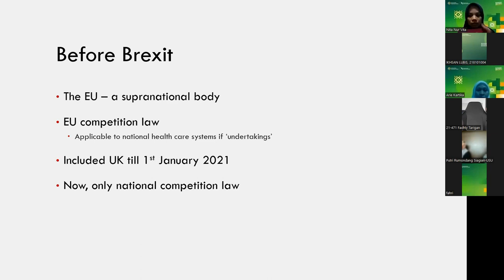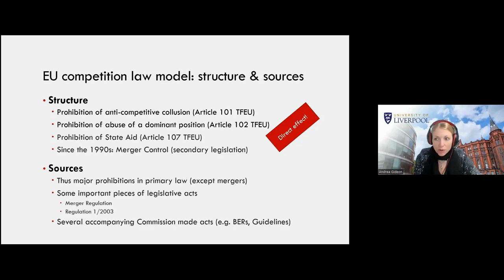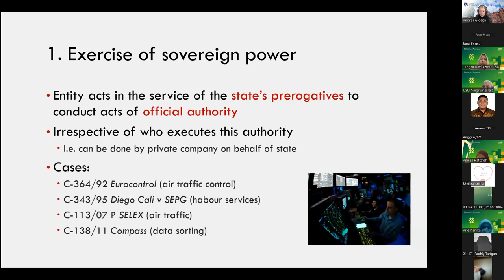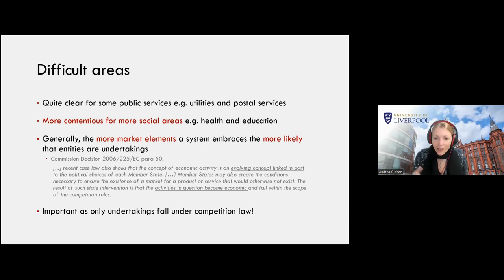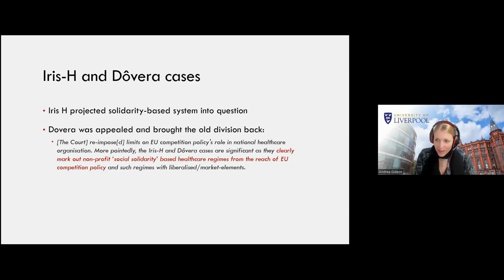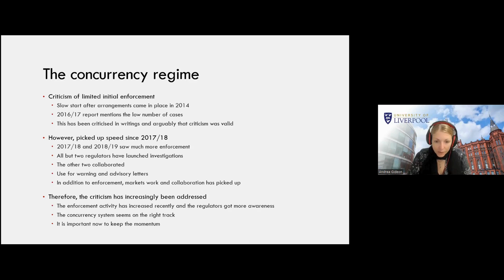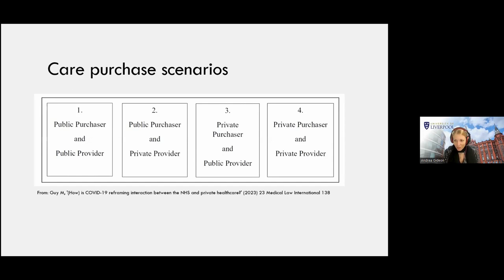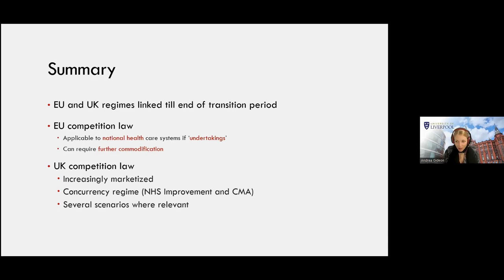GUEST LECTURECompetition in the Healthcare Sector in EU/UK - an Explorative Case Study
GUEST LECTURE
Competition in the Healthcare Sector in EU/UK - an Explorative Case Study

Dr. Andrea Gideon (University of Liverpool (UK) & National University of Singapore

date: 1 Desember 2023